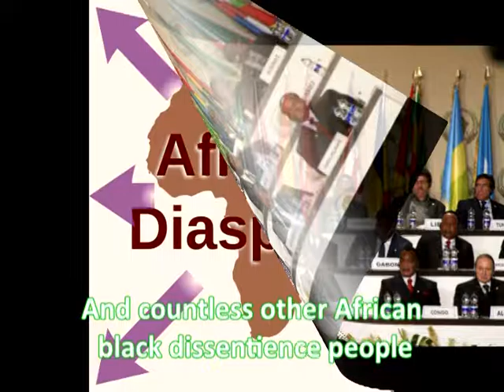Mandela Inspires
Nelson Mandela inspires.  I hope this poem Inspires you.  Relish and remember this great man.